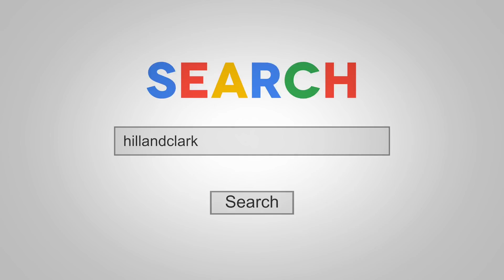BUY TO LET DEAL OF THE WEEK Granville Street Boston